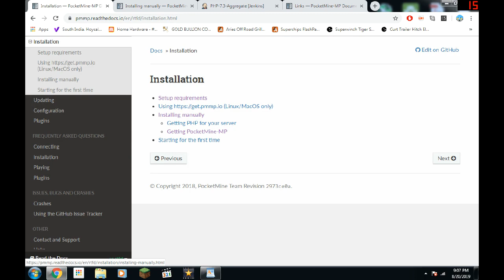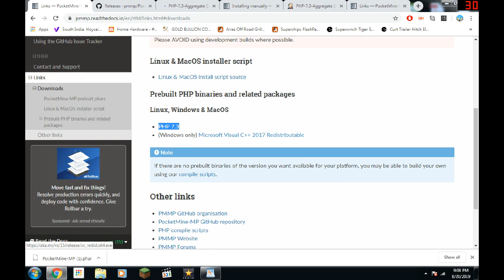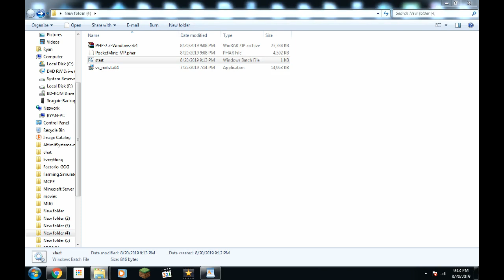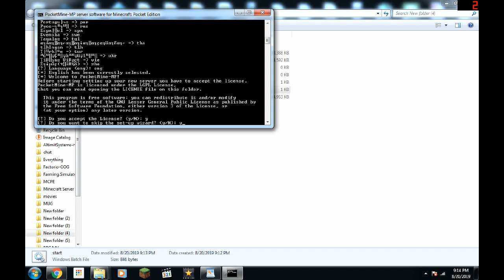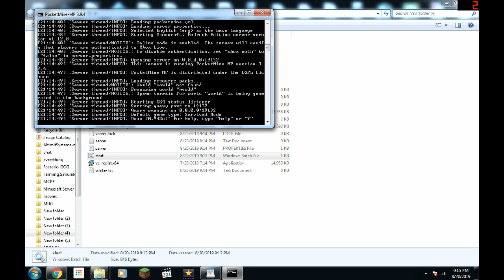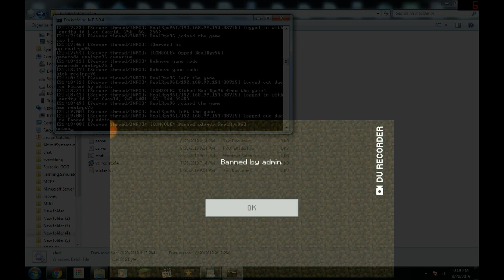How to run a pocket edition Minecraft Server(Pocket mine)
@echo off
TITLE PocketMine-MP server software for Minecraft: Pocket Edition
cd /d %~dp0

if exist bin\php\php.exe (
 set PHPRC=""
 set PHP_BINARY=bin\php\php.exe
) else (
 set PHP_BINARY=php

if exist PocketMine-MP.phar (
 set POCKETMINE_FILE=PocketMine-MP.phar
) else (
 echo PocketMine-MP.phar not found
 pause
 exit 1

if exist bin\mintty.exe (
 start "" bin\mintty.exe -o Columns=88 -o Rows=32 -o AllowBlinking=0 -o FontQuality=3 -o Font="Consolas" -o FontHeight=10 -o CursorType=0 -o CursorBlinks=1 -h error -t "PocketMine-MP" -i bin/pocketmine.ico -w max %PHP_BINARY% %POCKETMINE_FILE% --enable-ansi %*
) else (
 REM pause on exitcode != 0 so the user can see what went wrong
 %PHP_BINARY% -c bin\php %POCKETMINE_FILE% %* || pause